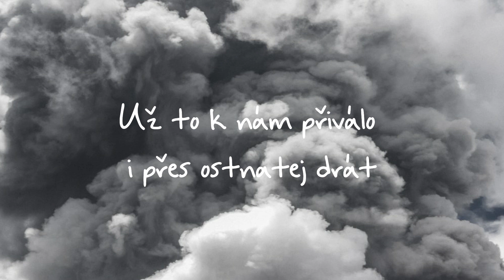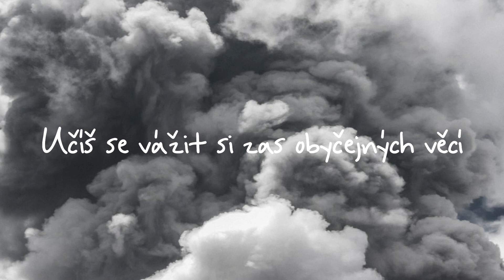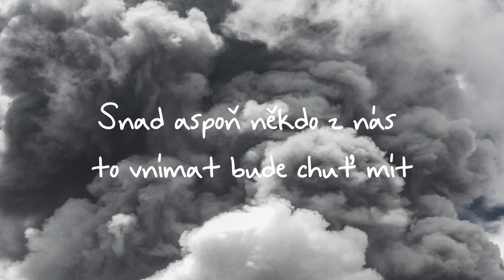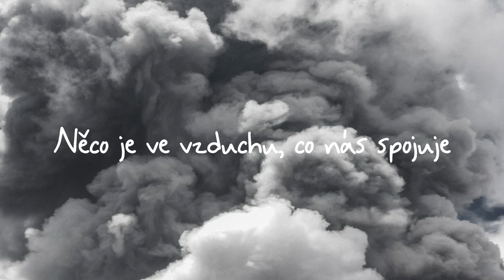Xindl X - Něco je ve vzduchu - Lyrics - Text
🔔 Zapni si upozornění, ať ti neuteče nové video

🎤 Lyrics:
Něco je ve vzduchu, dnes každej z nás to cítí.
Už to k nám přiválo i přes ostnatej drát.
Něco, co nemluví a přesto říká ti tím,
že v sobě dost síly máš, abys ty časy zvlád.

Něco je ve vzduchu, ač nedýchá se lehce,
teď když se leckdo z nás do ulity svý stáh.
Věříš, že tyhle dny jsou možná jenom lekce.
Jó, něco je ve vzduchu a není to jen strach.

Něco je ve vzduchu a kolem nás to lítá.
I když jsme schovaný za stěny pokoje.
Možná, že naděje, možná solidarita.
Hřeje to u srdce, ač nevíš, co to je.
Něco je ve vzduchu, co nás spojuje.

Všechno jsi odložil, všechno to neodkladný,
snadněji než bys řekl šlo náhle odložit.
Hodinky sundal sis, teď čas počítáš na dny.
Pánbůh opět zamíchal tvůj paklík priorit.
Učíš se vážit si zas obyčejných věcí,
zjistit, že vlastně jsou taky zázračný.
Vnímat, že svobodní být můžeme i v klecích
a že tady stále je slunce za mračny.

Něco je ve vzduchu a vlastně je dost smutný,
že všímáme si toho pouze za krizí.
Snad aspoň někdo z nás to vnímat bude chuť mít,
až slunce zas vysvitne a mraky vymizí.